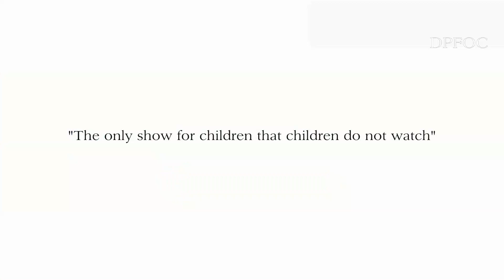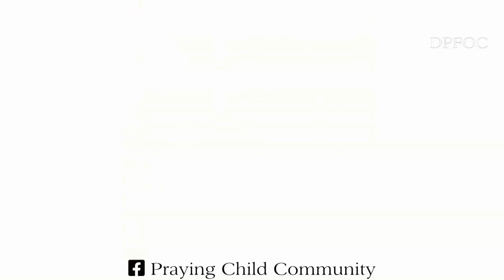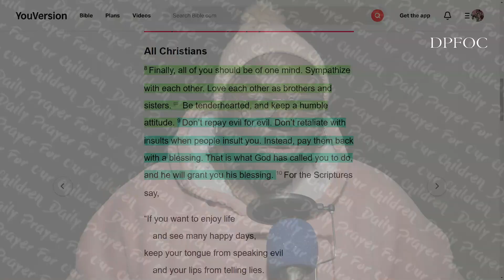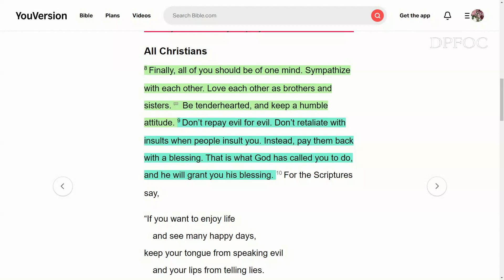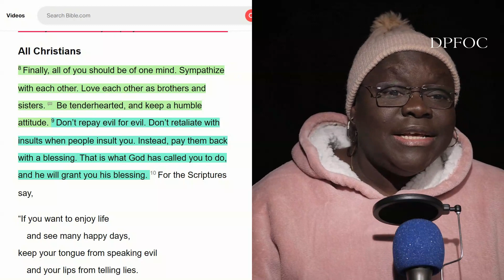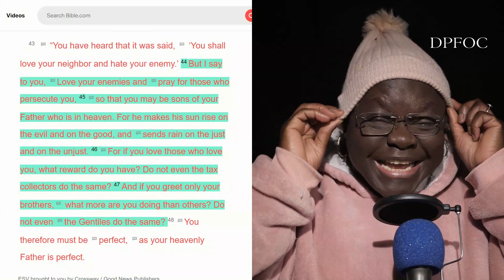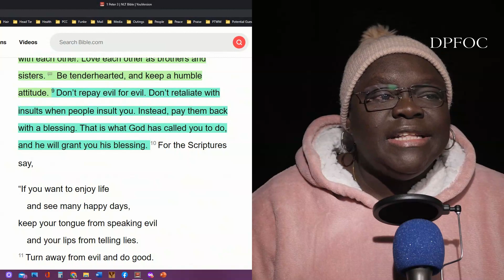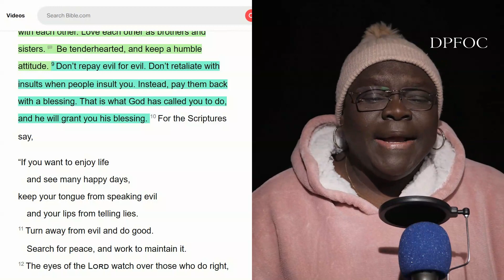REPAY GOOD FOR EVIL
DAILY PRAYER FOR OUR CHILDREN - DPFOC

Daily, we pray for our children.